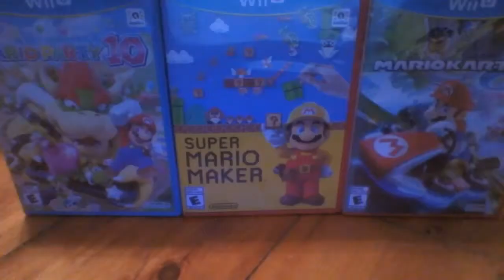Super Mario Advance 4 Super Mario Bros 3 Playthough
Super Mario Bros 3 is a old school game from the NES and I got to play it on the GBA Wii U.